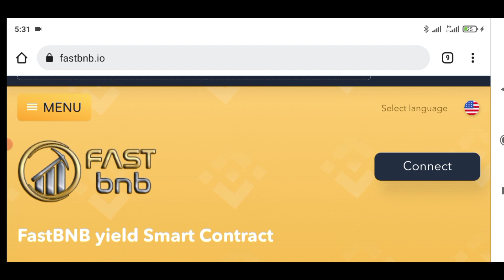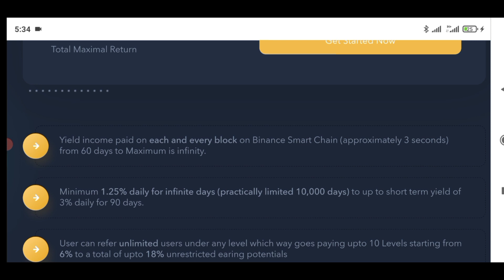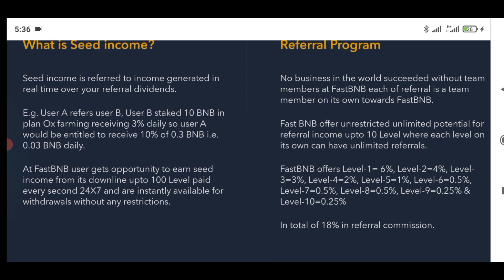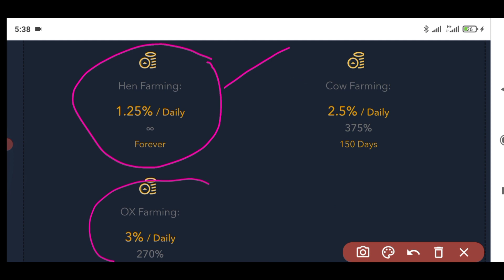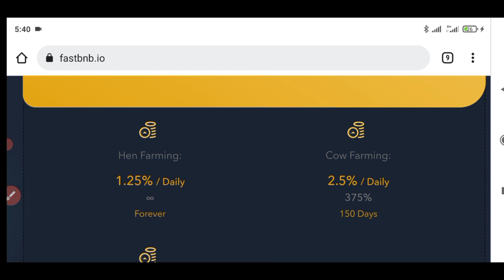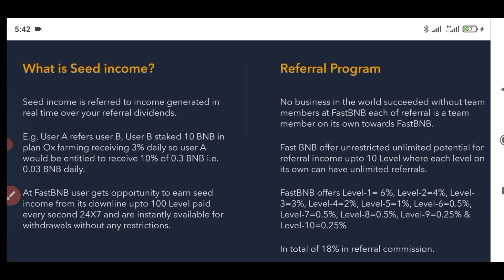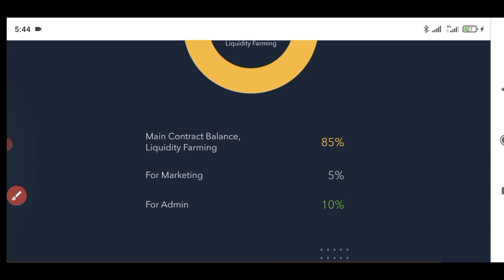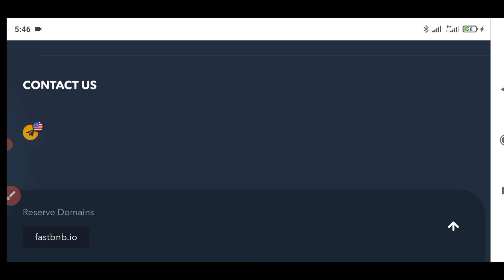FAST BNB REVIEW: Is fastbnb.io a SCAM?